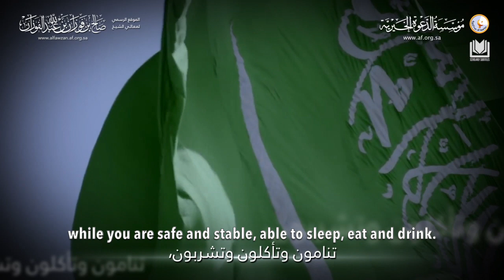The Blessings of the Ruler | Shaykh Saleh al Fawzan حفظه الله